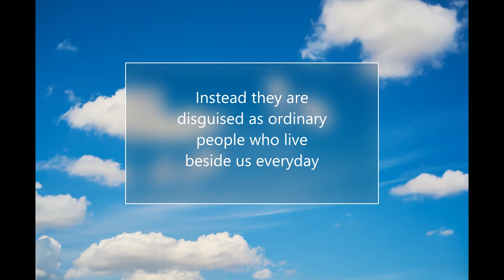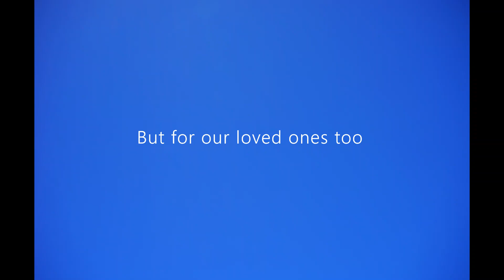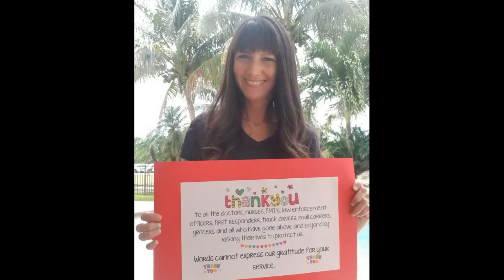Riverglades Thanks Essential Workers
Riverglades Elementary staff thanks Essential and Frontline Workers in the fight against COVID-19.